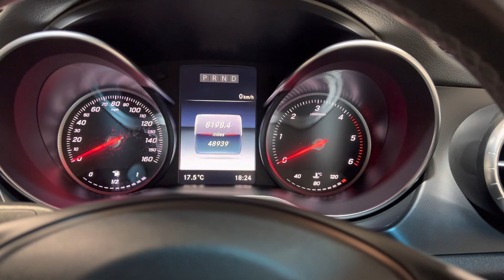2018 68 Mercedes X Class For Sale at Ron Hodgson Specialist Cars